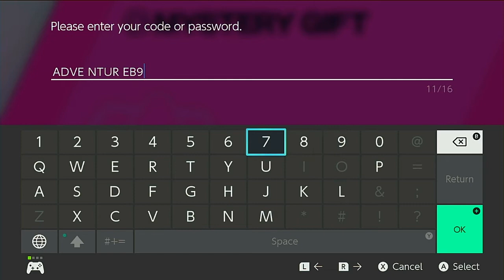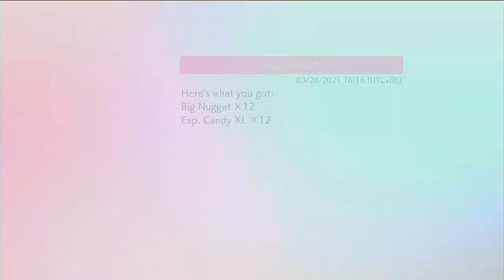Mystery Gift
A new distribution has begun. As part of a Korean Video on Dynamax Adventure, a special promotion was given to all players and will run until April 3rd at 14:59 UTC. This gift gives players 12 Exp. Candy XL and 12 Big Nuggets and is obtained through the shared serial code: ADVENTUREB9F

That would help my channel

Watch my livestream on my Facebook page

PS4 ign: jai01rus

IF IT'S NOT HERE THEN IT IS NOT MINE
I DONT HAVE A WEBSITE